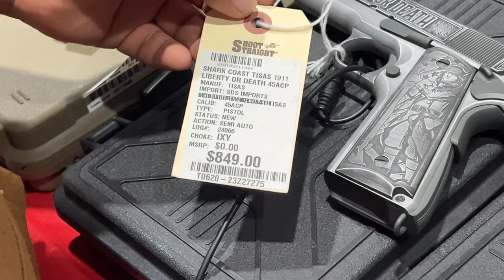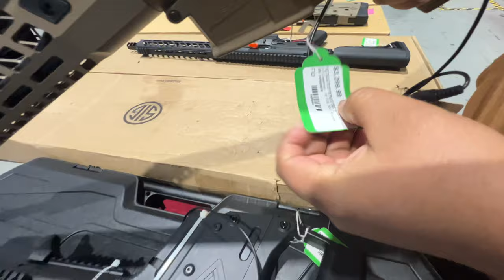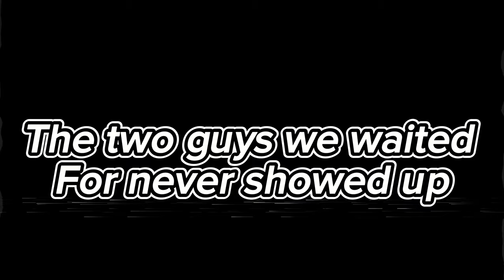Tampa Gun Show & Gun Range Vlog !!! With the Homies !!